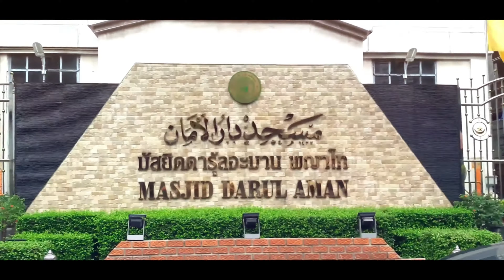✈️ ঢাকা থেকে থাইল্যান্ড || DHAKA TO BANGKOK THAI LION AIRWAYS || THAILAND TOUR || EPISODE-01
থাইল্যান্ডের রাজধানী ব্যাংকক (Bangkok)। ফ্রায়া নদীর তীরে গড়ে উঠা ব্যাংকক থাইল্যান্ড (Thailand) উপসাগরের বেশ কাছে অবস্থিত প্রানবন্ত একটি শহর। রঙিন শহর নামেও পরিচিতি আছে ব্যাংককের। আর তাই এই রঙিন শহরে গিয়ে নিজেদের সজীব করে তুলতে ভ্রমন পিপাসুরা তাদের পছন্দের তালিকায় ব্যাংককে সবসময়ই প্রাধান্য দিয়ে থাকে।

Video Captured Date: 13/08/2019
আমাদের এই ট্যুরে আকাশভ্রমণ ছিল "Thai Lion " এয়ারলাইন্সের সাথে। ঢাকা থেকে ব্যাংকক যাওয়ার জনপ্রিয় এয়ারলাইন্সগুলো হলো Biman Bangladesh Airlines, Us Bangla Airlines, Thai Lion Air এবং Thai Airways. এগুলোর মধ্যে সেরা বলা যায়  Thai Airways-কে। ব্যাংকক পৌঁছাতে সময় লাগে প্রায় আড়াই ঘণ্টার মতো।
দেশের বাইরে ভ্রমণের ক্ষেত্রে একটি গুরুত্বপূর্ণ বিষয় হলো এয়ার ফেয়ার বা বিমান ভাড়া। এয়ারলাইন্সগুলোর সার্ভিস অনুযায়ী এয়ার ফেয়ারে বেশ পার্থক্য দেখা যায়। এছাড়াও ফ্লাইট ডেটের উপর ভিত্তি করে এয়ার ফেয়ার অনেক বেশি ওঠা নামা করে।
তবে প্রকৃত ভ্রমণ পিপাসু সবসময়ই একটু চিপ এন্ড বেস্ট খুঁজে, তাই আমরাও বেচে নিলাম "Thai Lion " কে আমাদের ট্যুরের আকাশভ্রমণ হিসেবে |
Thai Lion Air ঢাকা থেকে সরাসরি ব্যাংককের অন্য এয়ারপোর্ট (Don Muang Airport ) ডন মুইয়াং যায় শুধু। যারা ক্রাবি বা ফুকেট যেতে চান তাদের জন্য Thai Lion বেস্ট চয়েস। এক - দুই মাস আগে রেগুলার টিকেট কাটলে ভাড়া পড়বে ১৭/১৮ হাজার টাকার মতো। আমাদের এই ট্যুরে আমাদের টিকেট বাবদ খরচ হয়েছিল ১৬,৮০০ টাকা | তবে প্রোমো অফার থাকলে ১২০০০ থেকে ১৩০০০ টাকার মধ্যেও টিকেট পাওয়া যাবে।Thai Lion কিছুদিন পর পরই প্রোমো অফার দিয়ে থাকে। তবে এই ফ্লাইট গুলোতে খাবার ইনক্লুড থাকে না, কিনে খেতে হয়।

✅ Dhaka to Thailand Tour Route: DHAKA to BANKOK --- PATTAYA --- PHUKET --- BANKOK ---  DHAKA

✅  Important Cost:
# Air fair "Dhaka to Bangkok by Thai Lion: 16800 BDT
# Pattaya to Phuket to Bangkok air fair: 7140 BDT
# Visa Fee: 4200 BDT

Hi,
This is the "RASEL BHAI BD" channel. Professionally I am a Fashion Designer. Besides my profession, I love to explore new places or cities. I'm based in Bangladesh but roaming around the Globe. I will try my best to create this platform where people will see the world through my eyes.

✅ ✅ My Travel Group ► BHAI BROTHER TRAVELLERS ( ভাই ব্রাদার ট্রাভেলারস )